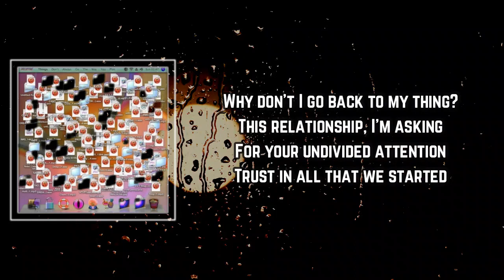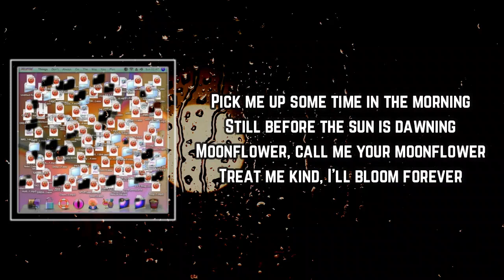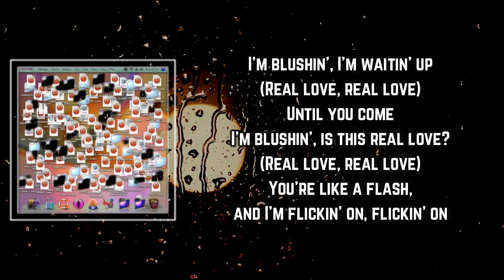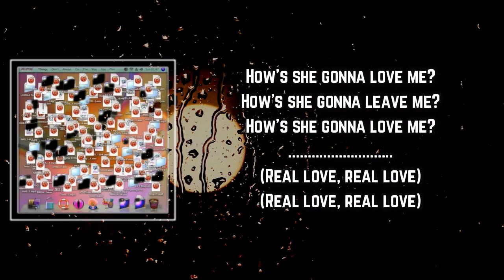Flume - Rhinestone 1.7.2 Lyrics (feat. Isabella Manfredi)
Rhinestone 1.7.2

Rhinestone 1.7.2 by Flume
Album: Things Don't Always Go The Way You Plan

Rhinestone 1.7.2 Lyrics:

Why don't I go back to my thing?
This relationship, I'm asking
For your undivided attention
Trust in all that we started

Chex Mix and blue cheese
What you wanna [?]
You are like a rhinestone
Just try to stay alive
Thought that I should let you know

I'm blushin', I'm still in love (Real love, real love)
More than in love
I'm blushin', is this real love? (Real love, real love)
You're like a flash, and I'm flickin' on, flickin' on
I'm blushin', I'm waitin' up (Real love, real love)
Until you come

Pick me up some time in the morning
Still before the sun is dawning
Moonflower, call me your moonflower
Treat me kind, I'll bloom forever

How's she gonna love me?
How's she gonna leave me?

Rhinestone 1.7.2
Rhinestone 1.7.2 Flume
Flume Rhinestone 1.7.2
Rhinestone 1.7.2 Lyrics
Rhinestone 1.7.2 Lyrics Flume
Flume Rhinestone 1.7.2 Lyrics
Rhinestone 1.7.2 to Flume
Flume to Rhinestone 1.7.2
Flume Songs
Flume New Song
Lyrics to Rhinestone 1.7.2